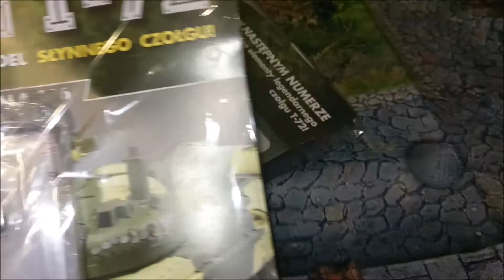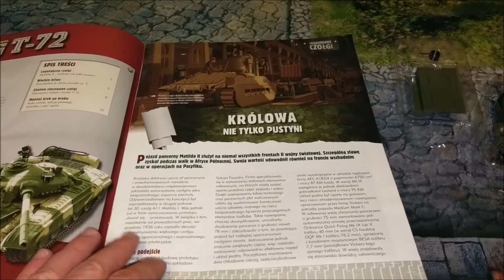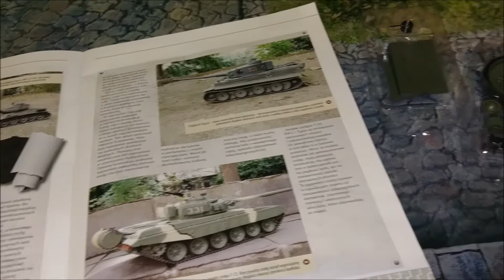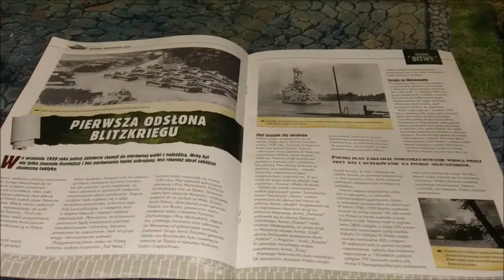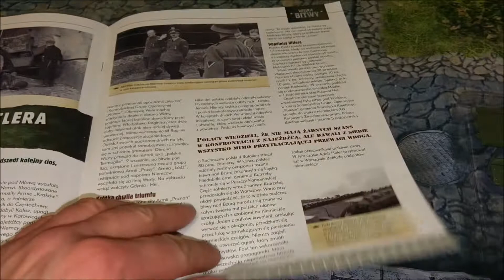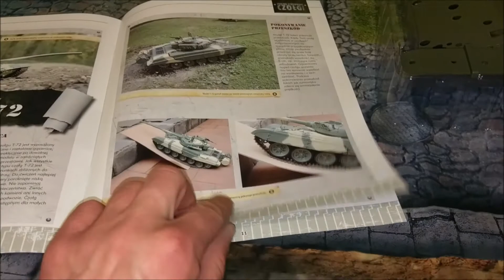Składamy czołg T-72 (RC) od DeAgostini zeszyt 8-11 !!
Klan World of Tanks XBOX . Bez Sety Nie Jadę " BSNJ " . Składamy czołg T-72 (RC) od DeAgostini zeszyt 8-11 !! , Czołg T-72 (RC) DeAgostini , Zeszyt 1-3 , Zeszyt 4-7 , DeAgostini T-72 ( RC ) 1:16